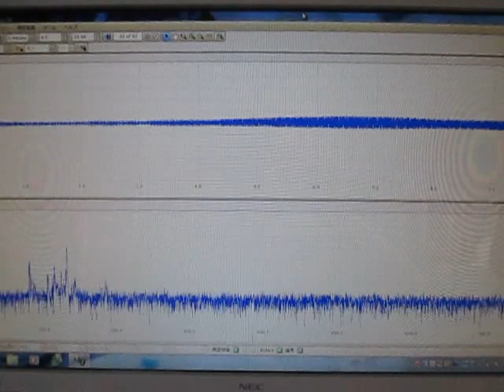Supersonic wave experiment ものの表面を伝搬する表面弾性波